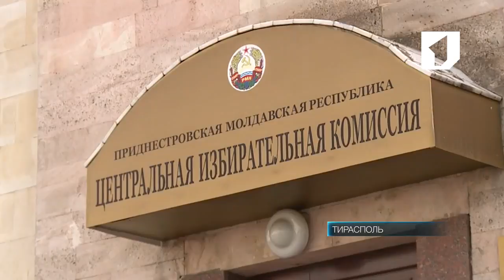Евгений Шевчук и Вадим Красносельский получили удостоверения кандидатов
В Приднестровье зарегистрированы два кандидата в Президента. Удостоверения получили Евгений Шевчук и Вадим Красносельский. Соответствующие решения после необходимых проверок приняли члены Центральной избирательной комиссии.